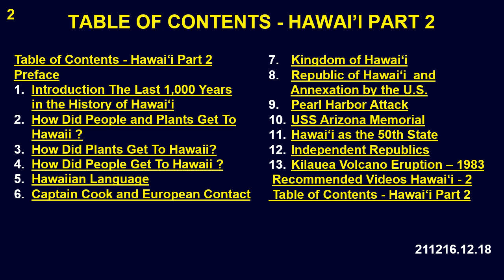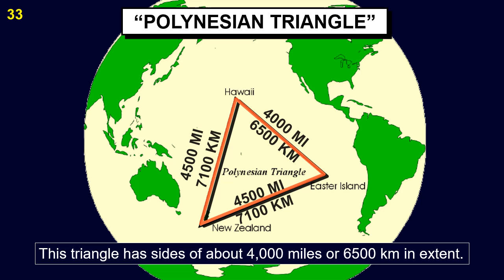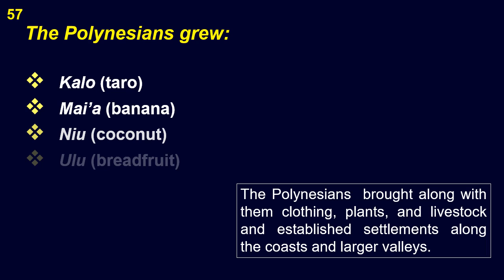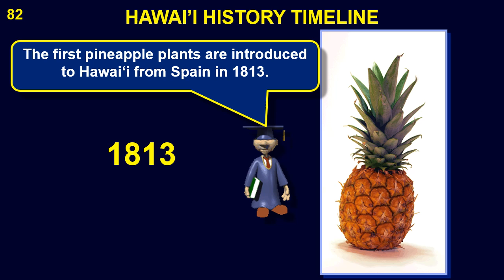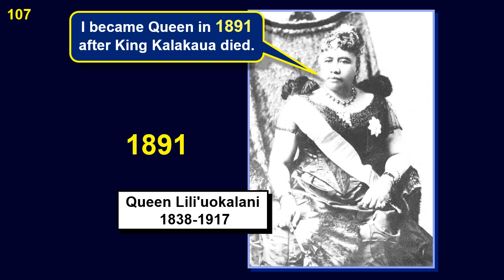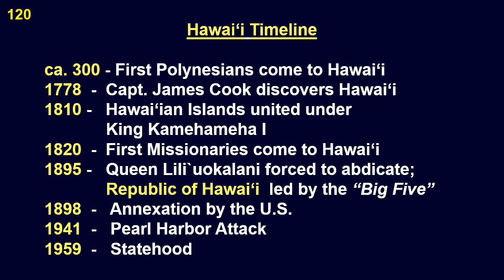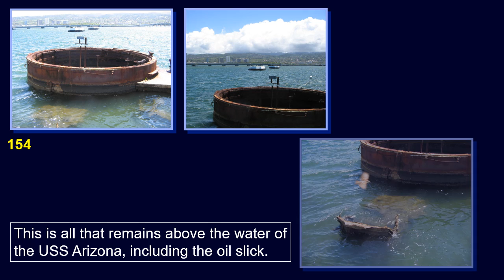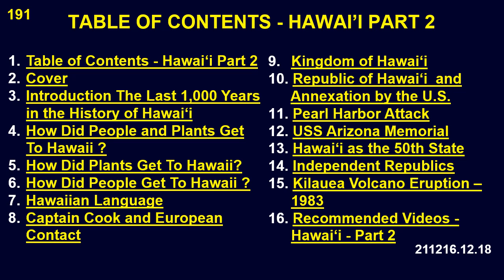Last 1000 Years of Hawaii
*THE LAST 1,000 YEARS IN THE HISTORY OF HAWAIʻI*
All about “The Last 1,000 Years in the History of Hawaiʻi.” How did plants, animals, and people come to such an isolated and remote spot as Hawaii? The early history of Hawaii up to the end of the Hawaiian Monarchy.

0:00:00  The Last 1,000 Years in the History of Hawaiʻi
0:00:08  Table of Contents - Hawaiʻi Part 2
0:00:14  Preface
0:01:01  1. Introduction The Last 1,000 Years in the History of Hawaiʻi
0:01:19  2. How Did People and Plants Get To Hawaii ?
0:03:35  3. How Did Plants Get To Hawaii?
0:04:46  4. How Did People Get To Hawaii ?
0:11:15  5. Hawaiian Language
0:13:04  6. Captain Cook and European Contact
0:14:33  7. Kingdom of Hawaiʻi
0:20:09 🔴 U.S. State Song: Hawai'i - Hawai’i Pono’I
0:23:54 🔴 Aloha ‘Oe
0:24:11  8.  Republic of Hawaiʻi  and Annexation by the U.S.
0:25:58  9.  Pearl Harbor Attack
0:29:21  10.  USS Arizona Memorial
0:31:23  11.  Hawaiʻi as the 50th State
0:32:05  12.  Independent Republics
0:33:26  13.  Kilauea Volcano Eruption – 1983
0:33:44   Recommended Videos Hawaiʻi - 2
0:35:08   Table of Contents - Hawaiʻi Part 2 .